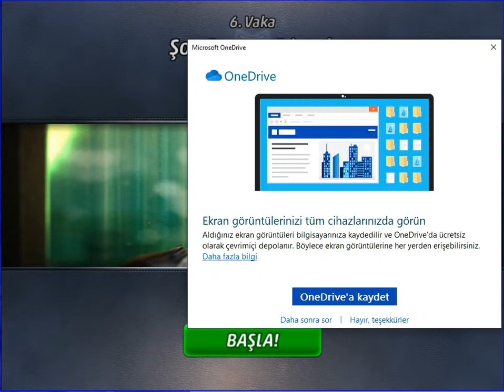Criminal Case - Paris -Şov Devam Edecek - Attraction - Case #6_4